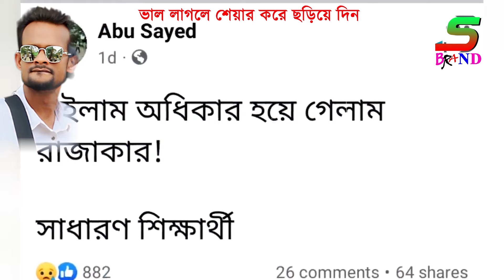১ দফা ১ দাবী ।। আন্দোলনের ভাইরাল গান ।। সময়ের সেরা প্রতিবাদী গান ২০২৪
দফা ১ দাবী ১ স্বৈরাচারের পদত্যাগ ।। আন্দোলনের  ভাইরাল গান

Hi! I am Shahin Iqbal, I am a Digital Creator, My profession is singing, I have composed many Songs In my Youtube Channel. Thank You so much

বিএনপির কলিজা কাঁপানো গান || বিএনপির নতুন গান 2024

বিএনপির নতুন গান করতে যোগাযোগ করুন

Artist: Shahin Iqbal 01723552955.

 / shahinikbal1.  .

Song - দফা ১ দাবী ১ স্বৈরাচারের পদত্যাগ
Singer - Shahin Iqbal
Lyrics & Tune - Shahin iqbal
Mix & Mastered Shahin iqbal
Video Edit - Shahin Iqbal

* ANTI-PIRACY WARNING *
This content is Copyright to S brand
Thank You{ S Brand }

Bangladesh National party  song. বাংলাদেশ জাতীয়তাবাদী দল এর গান।
বিএনপির গান।  বিএনপির জনপ্রিয় গান। কোটি মানুষের প্রিয় গান।  তারেক রহমান। তারেক জিয়া। দেশনায়ক তারেক রহমান  রাজনৈতিক গান। বিএনপির অনেক সুন্দর একটি গান। BNP New Song 2022.লন্ডন প্রবাসী জনাব তারেক রহমান। বিএনপির রাজনৈতিক গান। জনাব তারেক রহমান।
দেশনায়ক তারেক রহমান। তারেক জিয়া।
দেশনায়ক তারেক জিয়া ছাত্রদলের গান শ্রাবণ
Mr. Tareq Rahman.
Deshnayak Tareq Rahman.
Tareq Zia.

বিএনপির দলীয় গান। বিএনপির গান। বিএনপির জনপ্রিয় গান। কোটি মানুষের প্রিয় গান। দেশনেত্রী বেগম খালেদা জিয়া। খালেদা জিয়া।  তারেক রহমান। তারেক জিয়া। দেশনায়ক তারেক রহমান। কোকো। আরাফাত রহমান কোকো। তারের মেয়ে। তারেক রহমানের মেয়ে। জায়মা রহমান। ডাঃ জোবায়দা রহমান। আসিফের গান। শিল্পী আসিফের গান। জিয়া। প্রেসিডেন্ট জিয়া। প্রেসিডেন্ট জিয়াউর রহমান।  Bnp song. বেবী নাজনীন। কণ্ঠশিল্পী বেবী নাজনীন।  song of bnp.শাহিনএর গান । শাহিনের বিএনপির গান
বাংলাদেশ জাতীয়তাবাদী দল ( বিএনপি)। Bangladesh National Party BNP. কোকোর মৃত্যুবার্ষিকী। কোকোর জন্মদিন। ইথুন বাবুর গান।   রাজনৈতিক গান। বিএনপিকে নিয়ে লেখা অনেক সুন্দর একটি গান। BNP New Song 2021. Presiden Ziaur Rahman Song. লন্ডন প্রবাসী জনাব তারেক রহমান। মীর্জা ফখরুল ইসলাম আলমগীর ।  বিএনপির রাজনৈতিক গান।  বিএনপির নিজস্ব গান।
খালেদা জিয়ার গান,খালেদা জিয়াকে নিয়ে গান,জিয়াউর রহমানের গান খালেদা জিয়ার মুক্তির গান খালেদা জিয়ার গান খালেদা জিয়া গান বিএনপির গান খালেদার গান খালেদা জিয়ার জন্য গান গাইলেন কানাডিয়ান শিল্পী জিয়ার গান খালেদা জিয়ার মুক্তি খালেদা জিয়ার বাংলাদেশ খালেদা জিয়ার মুক্তি চাই খালেদা জিয়াকে নিয়ে গান শুনুন চোখে পানি চলে আসবে শহীদ জিয়ার গান তারেক জিয়ার গান।
Bangladesh
Bangla music and song
Bangladeshi culture
Bangladeshi Bangla news
Bnagla news.
International news.
Health Tips.
Bangladesh Political news.
Entertainment

ছাত্রদলের গান
Ishraque Hossain
bnp Bangladesh
Jubodall bnp
khaleda ZIa
Shecchasebok dall
Tarique Rahman
bangla news
breaking news
Live bangla news
Today Bnagla news
Bangladeshi bangla news
bengali news
bangla news update
breaking news in bangla
most popular bangla news
Rizvi bnp
Zia Parishad
Ziaur Rahman
জিয়া পরিষদ
খালেদা জিয়া
জিয়াউর রহমান
Tarique Rahman
Rizvi Ahmed
BNP press
Chatra dal news
jubodal news
Mirja Fakhrul Islam
Mirja Abbas
Afroja Abbas
Moudud Ahmed
Tabit Awal
Habib un Nabi Khan Shohel
Nipun Ray
Goyesshwar Chandra Ray
Moin Khan
Aman Ullah Aman
হাবিবুন নবী খান সোহেল
সাইফুল আলম নীরব
বিএনপি ঢাকা মহানগর দক্ষিন
ঢাকা মহানগর দক্ষিন বিএনপি
bangladesh Parliament
election commission
ec news
Bangladesh election commission